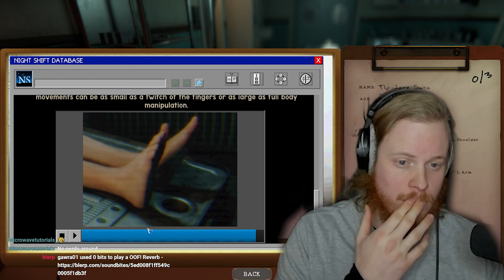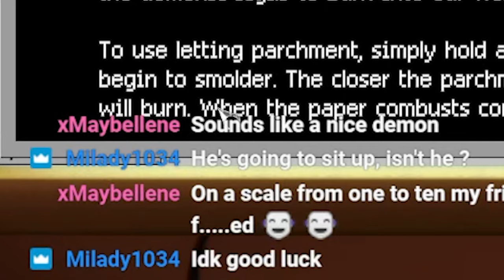Grandma!? - The Mortuary Assistant Part 4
I need to play more of this game soon...